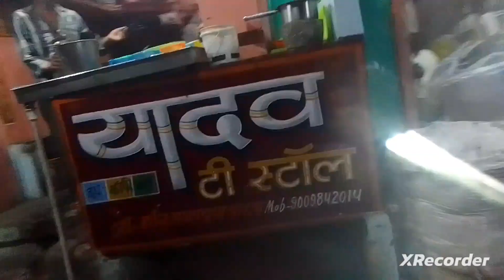My Blog list to bo guu bala ji ki jai ho gaya hai dar es my new first block